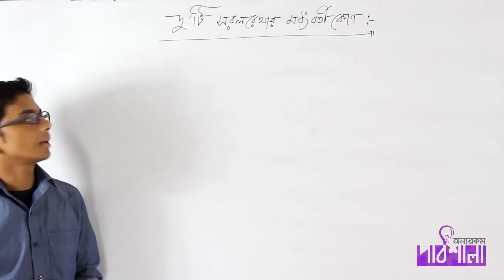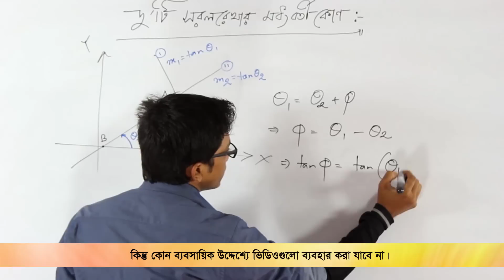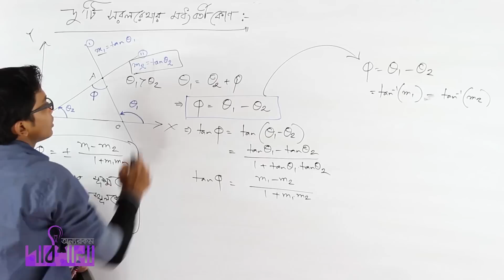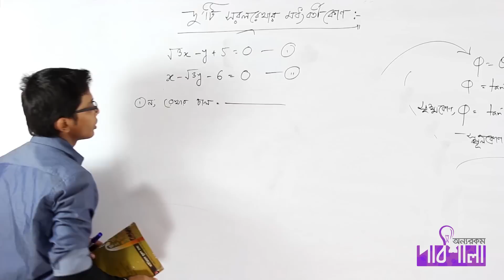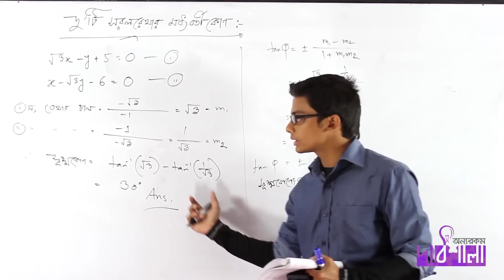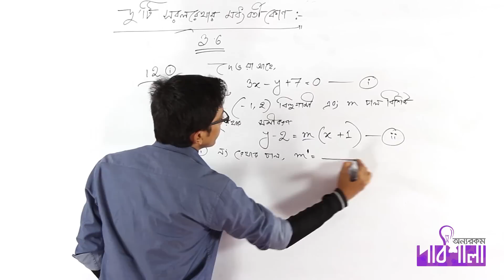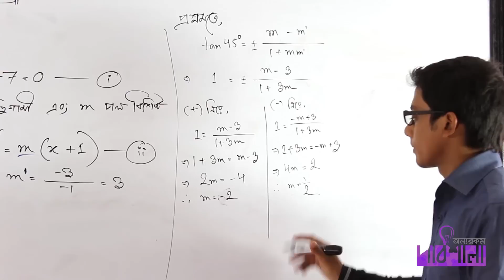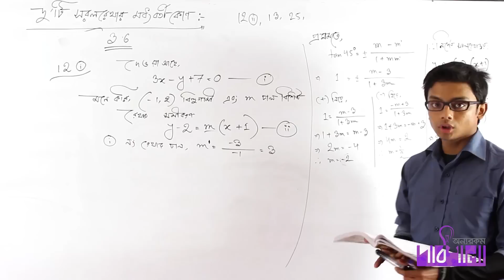01. Angle Between Two Straight Lines | দু’টি সরলরেখার মধ্যবর্তী কোণ | OnnoRokom Pathshala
Video Title: OnnoRokom Pathshala_Straight Lines 3.6 (New Syllabus 3.7)
Subject: Math
Topic:  Angle Between Two Straight Lines
Class: HSC 1st Year
Lectured by: Sajjad Uddin Mahmud